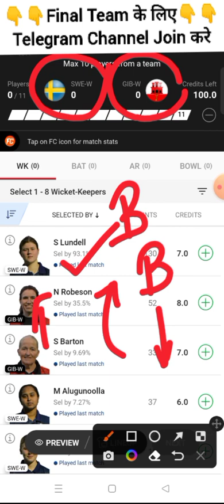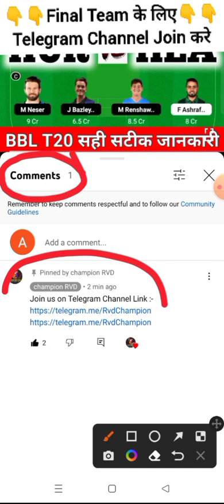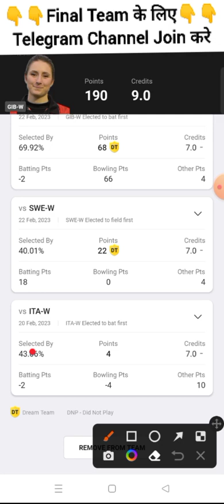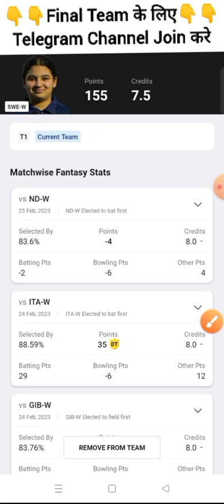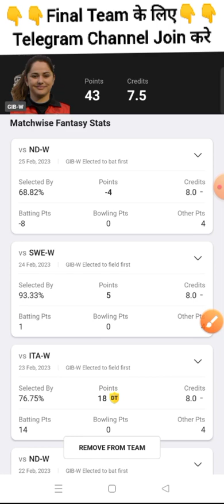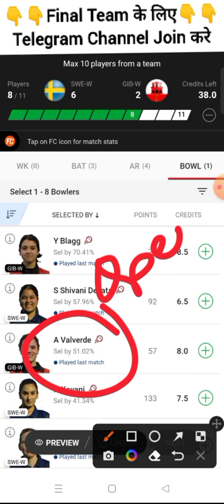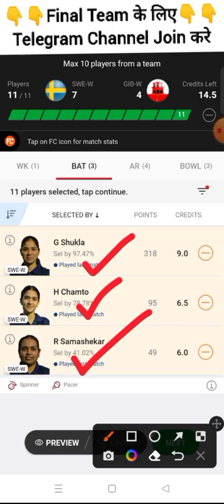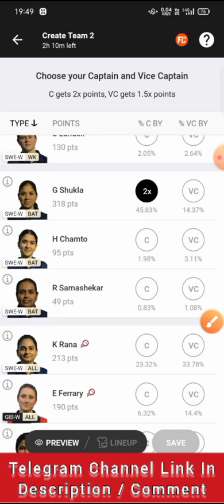SWE W vs GIB W Dream11 Prediction, GIB W vs SWE W Dream11, Sweden Women vs Gibraltar, SWE W vs GIB W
ECI Women T10 Live, ECI Women T10 Live Match, ECI Women T10 Live Match Today, ECI Women T10, Fancode ECI Women T10 Gibraltar, Fancode ECI Women T10 Gibraltar, Fancode ECI Women T10 Gibraltar 2023

Fancode ECI Women T10 Gibraltar Live, Fancode ECI Women T10 Gibraltar, Fancode ECI Women T10 Gibraltar Cricket Live, Fancode ECI Women T10 Gibraltar Dream11 Team, Bronze Final Fancode ECI Women T10 Gibraltar

SWE W vs GIB W Dream11 Team, GIB W vs SWE W Dream11 Prediction, SWE W vs GIB W Bronze Final Fancode ECI Women T10 Gibraltar, SWE W vs GIB W T10, T10

championrvd

SWEWvsGIBWDream11Prediction, GIBWvsSWEWDream11, SwedenWomenvsGibraltarWomenT10, SWEWvsGIBW